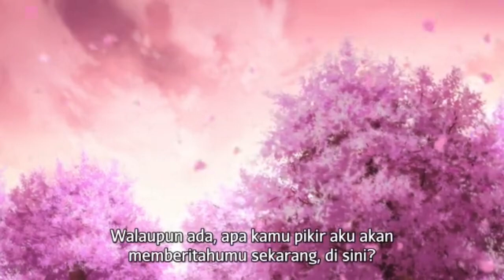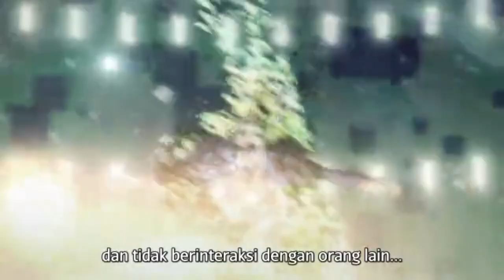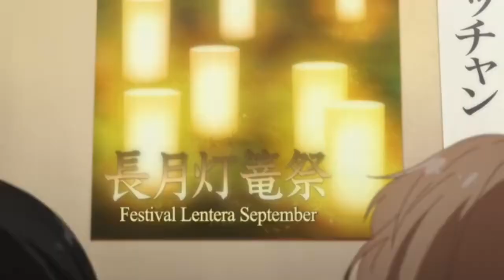kuriyama mirai voice line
voice line kuriyama mirai from beyond the boundary you can use to create ai song or make ai voice changer